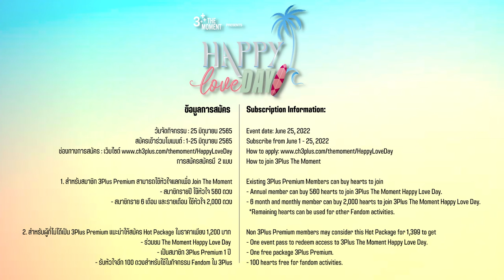3Plus The Moment Happy Love Day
ถึงมือจะไม่เคยจับ แต่สัญญาว่าจะไม่มีวันปล่อย...🤝 ให้พลาดโมเมนต์ 3PlusHappyLoveDay แน่ๆ ใกล้เข้ามาแล้วกับความพิเศษที่ทุกคนรอคอย
📌 ติดตามรายละเอียดโมเมนต์วันที่ 1 มิ.ย.นี้

กำลังใจที่ดี คือกำลังใจจากด้อม ชื่นใจที่สุด

Even though our hands are not held but we promise to never let go of The Moment for sure 3PlusHappyLoveDay 🤝
We're getting so close to this special day we are all waiting for.

The best support is from fandom. So blissful...